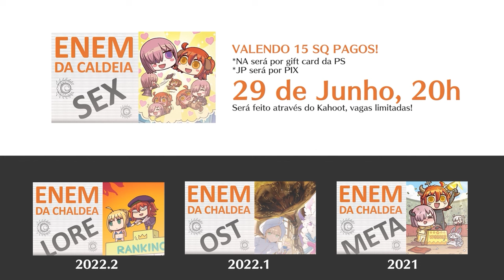VALENDO 15 SQ PAGOS | Enem da Caldeia 2024: SEX (Anúncio) - FGO